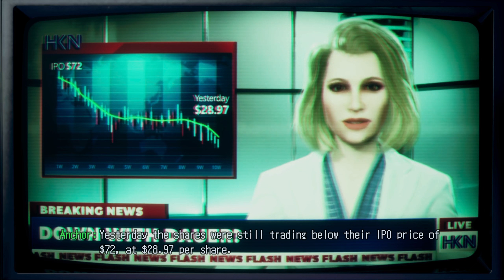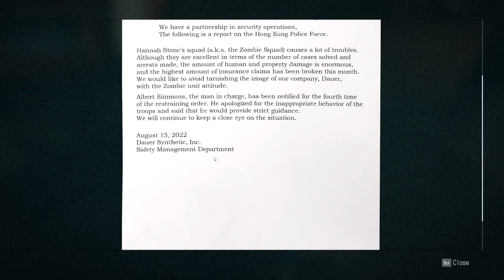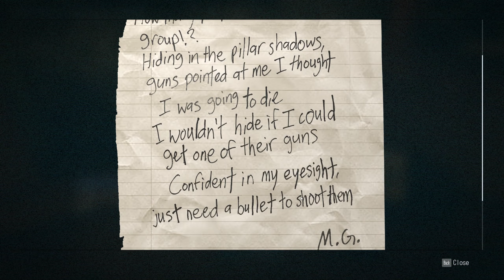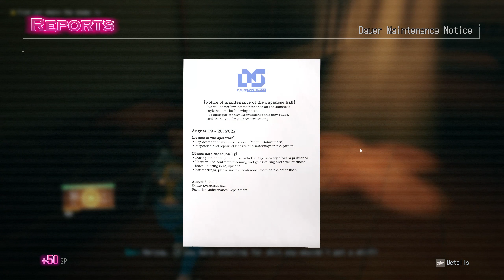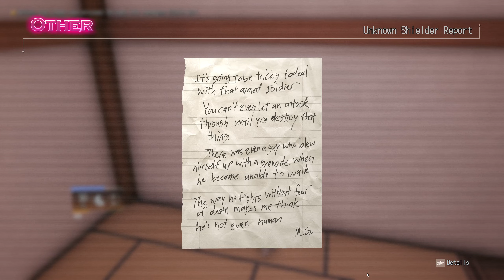Wanted: Dead Gameplay / A new Hybrid Slasher/Shooter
Wanted: Dead is a new hybrid slasher/shooter from the makers of Ninja Gaiden and Dead or Alive. The game follows a week in life of the Zombie Unit, an elite Hong Kong police squad on a mission to uncover a major corporate conspiracy.